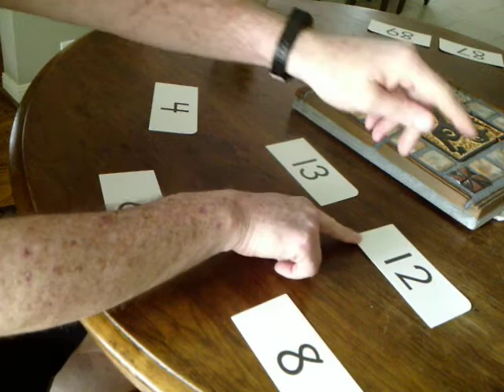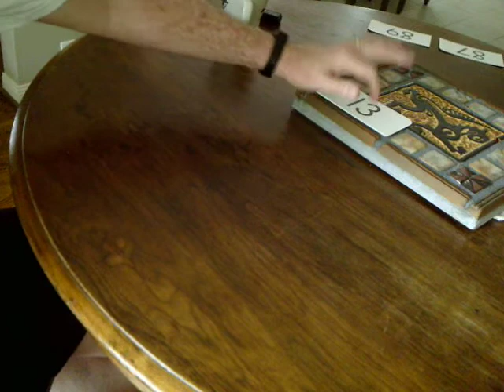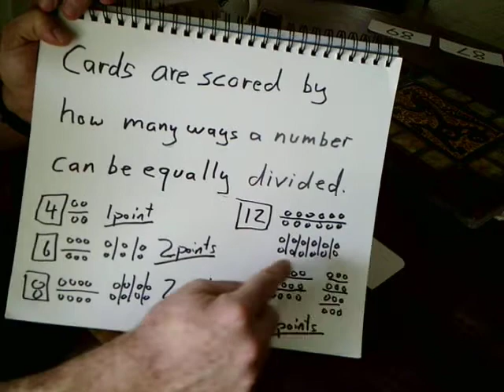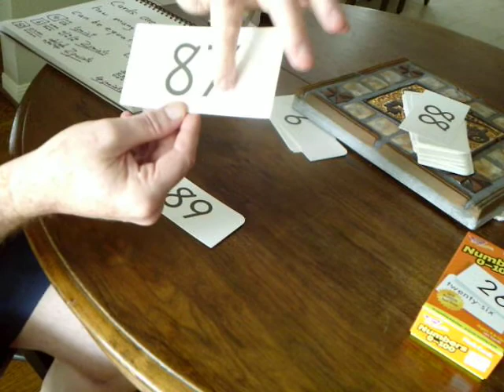Don't Slap Yo' Prime, How to play fun card game named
My new card game for smart kids 8 and up. Tell me how I can make it better.